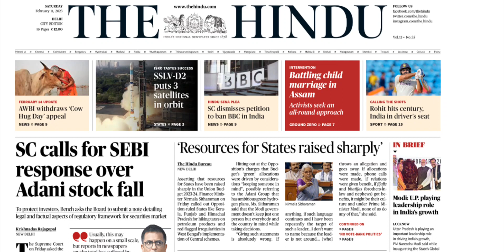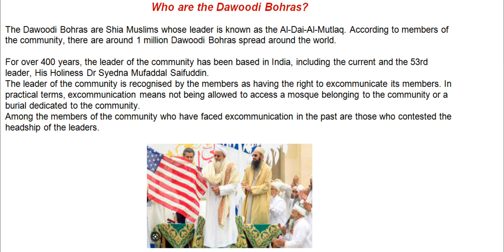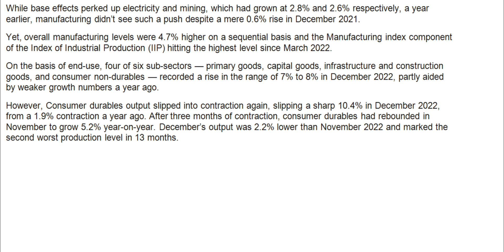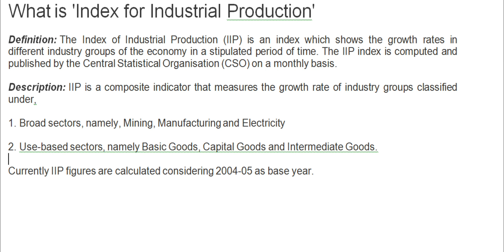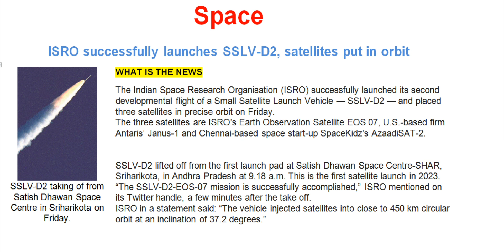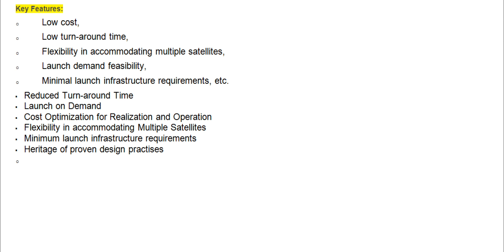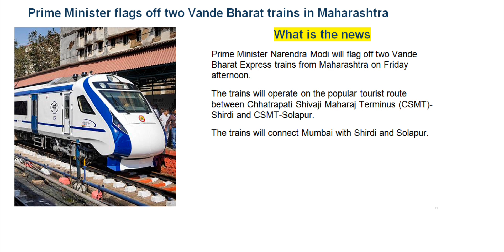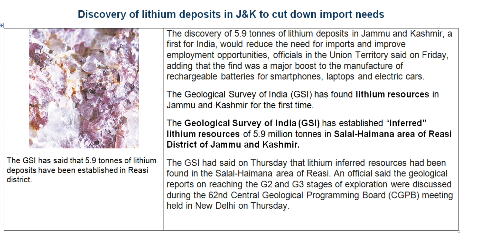11th Feb.23 The Hindu Newspaper Analysis as per UPSC Syllabus I The Hindu News Analysis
11th Feb.23 The Hindu Newspaper Headlines as per UPSC Syllabus I The Hindu News Analysis

upse news
upsc news

upsc newspaper

upse hindu

the hindu

editorial analysis

upse Hindu
RJ CHANNEL 1